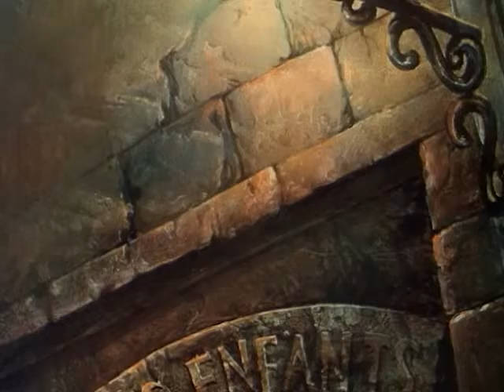BLACK CORSAIRS ep. 26 AR | الأسود، كورسير | حكاية خرافية للأطفال باللغة العربية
BLACK CORSAIRS ep. 26 AR | الأسود، كورسير | حكاية خرافية للأطفال باللغة العربية. The Thunderbolt, this is the name of the Black Corsair's glorious craft. It is night and the vessel is sailing with all its lights off in the waters of the Maracaibo’s harbour. Two men exhausted by the strain, their clothes in tatters, are getting close to the Thunderbolt in a lifeboat. The two men, Carmaux and Van Stiller, are buccaneers that managed to escape death by hanging to which they had been sentenced by the Governor of Maracaibo, Van Gould. The two survivors, were part of the crew on the ship of the Red Corsair, the brother of the commander of the Thunderbolt. The Red Corsair is now dangling from the gallows together with his faithful friends, in the main square of the city and is supposed to remain there for at least three days, exposed to the view and the scorn of the whole town.  قصة رائعة للأطفال.